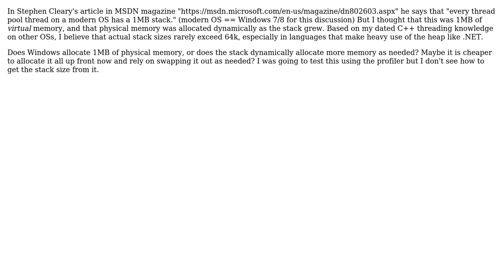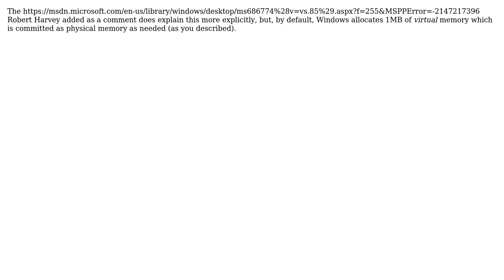Software Engineering: How much physical memory is consumed by the stack of a .NET thread?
With thanks & praise to God, and with thanks to the many people who have made this project possible! | Content (except music & images) licensed under CC BY-SA | Music | Images & others | With thanks to user Moby Disk user Mark Hurd and the Stack Exchange Network Trademarks are property of their respective owners. You are responsible for your own actions.